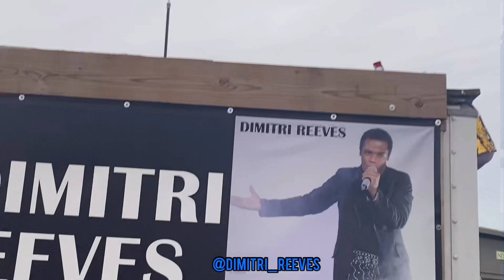Be thankful. Everything in life is a plus.